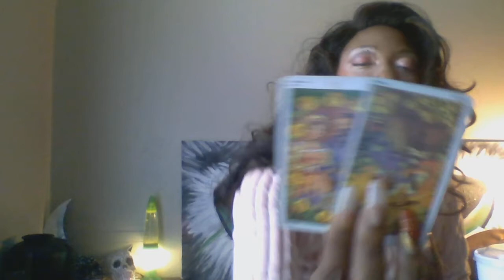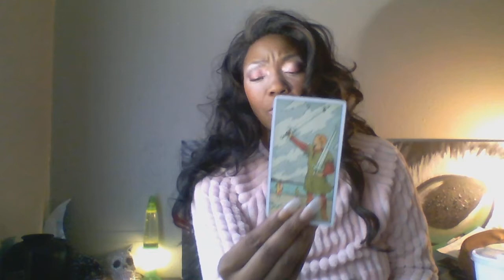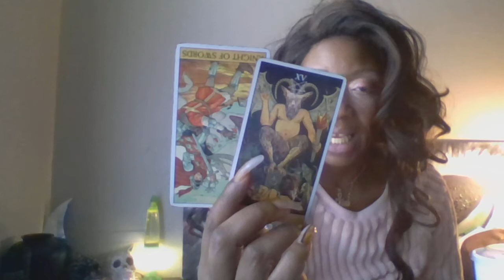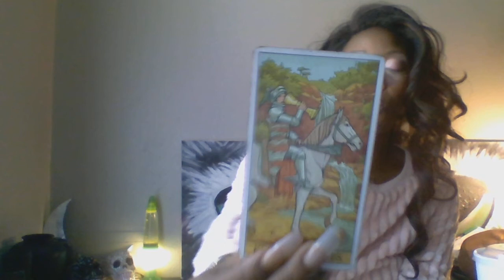ARIES LEO SAGITTARIUS DAILY VIBE 31-1 NOVEMBER 2019 TAROT SCOPE